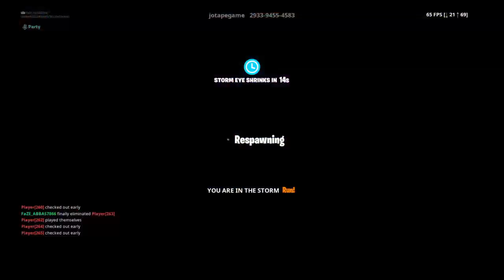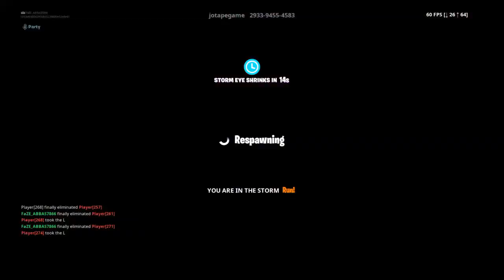Trying to get a win day 2 I come second first game 🥵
Wednesday next duos stream